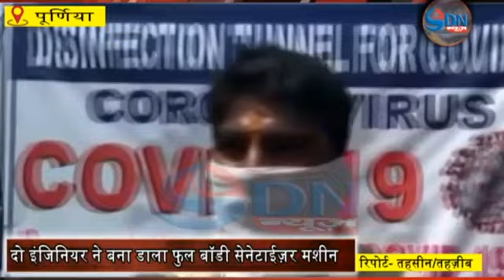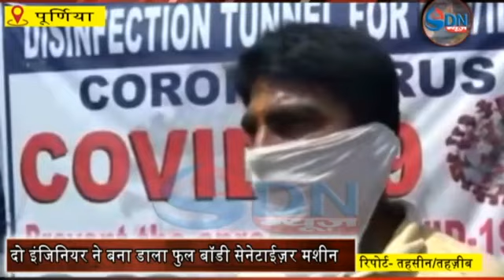पुर्णिया के दो युवा ने घर बैठे कम लागत में बना डाला फुल बॉडी सेनेटाइजर मशीन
पुर्णिया के दो युवा ने घर बैठे कम लागत में बना डाला फुल बॉडी सेनेटाइजर मशीन । कोरोना से निपटने के लिए कर दिखाया कारनामा । बाजारों सेनेटाइजर तो उपलब्ध है मगर पूरा बॉडी सेनेटाइज करने की मशीन से लोग वंचित थे । ऐसे में पुर्णिया के विवेकानंद कॉलोनी में रहने वाले 2 युवा इंजीनियरों ने कम लागत में पूरा बॉडी सेनेटाइज करने का मशीन बना डाला है। यह मशीन पूरी तरह से पोर्टेबल है जिसे कहीं भी खोल कर एक जगह से दूसरे जगह पर लेजाया जा सकता है । शहर के आर एन साह चौक पर इस मशीन का पदार्पण किया गया है । आर्डर देने पर इसे दूसरों के लिए भी तैयार किया जा सकता है। इस टनल से गुजरने में 5 से 7 सेकंड लगेगा, जिस दौरान पूरा शरीर सेनेटाइज हो जाएगा ।